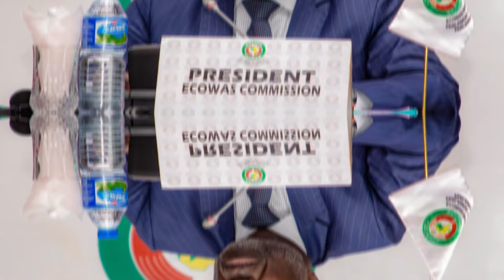ECOWAS Begs Burkina Faso, Mali and Niger not to leave bloc!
The West African regional bloc ECOWAS are urging the junta-led Burkina Faso, Niger and Mali to reconsider their decision to quit the political and economic alliance. The bloc said they are concerned about the negative impact this move would have on the citizens of these countries. The military leaders, who have taken control in these countries, announced their withdrawal from ECOWAS after facing pressure to restore constitutional order. This departure poses a threat to ECOWAS, which has been struggling to address the decline of democracy in the region since the military takeover in Mali in the year 2020.
In response to this situation, ECOWAS held a meeting in Nigeria's capital, Abuja, to discuss the issue and also address an electoral crisis in Senegal, where the postponement of a presidential vote has caused public outcry and international concern. Yusuf Maitama Tuggar, the chairman of the council, expressed his concerns about the withdrawal, emphasizing that it would bring more hardships to the citizens of these three countries. He further stated that ECOWAS will continue to urge them to reconsider and will intensify its efforts in diplomacy, dialogue, and reconciliation.
Prior to the negotiations, Omar Touray, the President of the ECOWAS Commission, criticized the juntas for their impulsive decision and failure to adhere to the withdrawal requirements of the bloc. Although Touray did not specify which conditions were neglected, their swift departure without feeling obligated to treaty terms has increased the likelihood of a chaotic separation from the region's trade and services, valued at nearly $150 billion annually.
In individual statements, the officials expressed that ECOWAS had violated its own regulations by imposing excessively severe sanctions, including border closures, after the coups took place.
On the other hand, there was no mention of the discussions held in private regarding Senegal's decision to postpone the election from February 25th to December. However, Touray viewed this action as a potential threat to regional peace and stability. Your thoughts on all these will be appreciated. Let’s have a chat in the comments section.